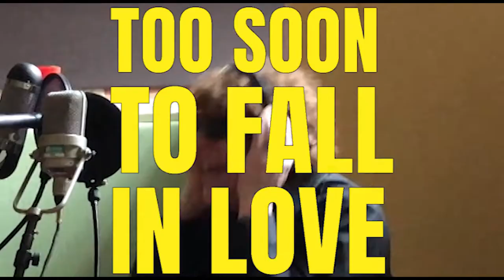Greetings From Muckingham Palace TRAILER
14- Solng LP from Muck and the Mires on Dirty Water Records

1 This Time I Know I'm Right
2 I'm Your Man
3 Too Soon To Fall In Love
4 Strange Waves
5 Mint Condition
6 Sunny Feeling
7 Don't Start Running Away
8 Messed Up Mary
9 The Way It Was Before
10 Cupid
11
12 Good Enough
13 Act Fast
14 Break It All